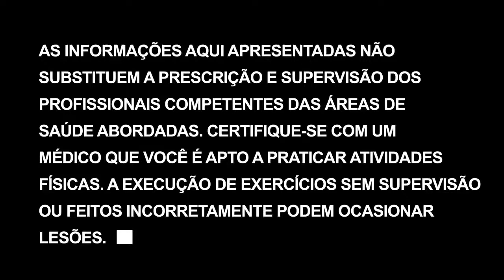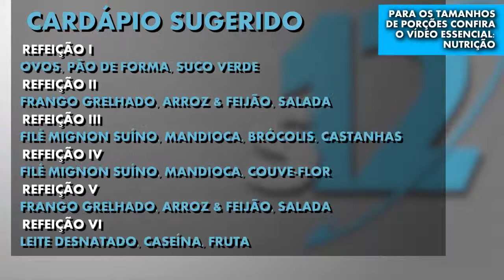Cuidados ao treinar com lesões | Super 12 - Dia 15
Apesar da musculação ser teoricamente a atividade física mais segura e com menor índice de lesões, as vezes você pode dar um azar(ou execução incorreta) e se lesionar. Ou até mesmo, já chegar na academia com uma lesão prévia. Muitas vezes é possível contornar essa lesão e continuar seu treinamento e progresso.